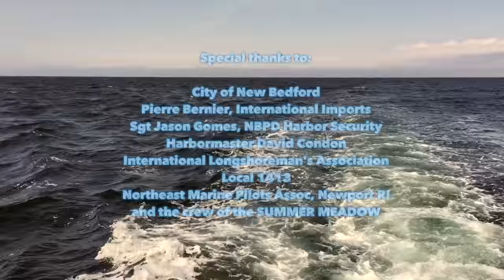Reefer Ship Summer Meadow